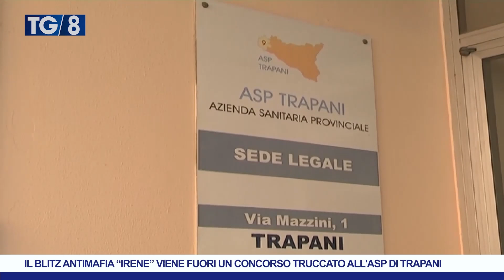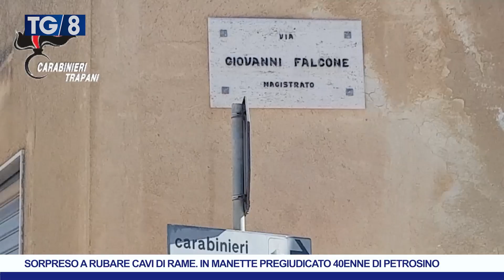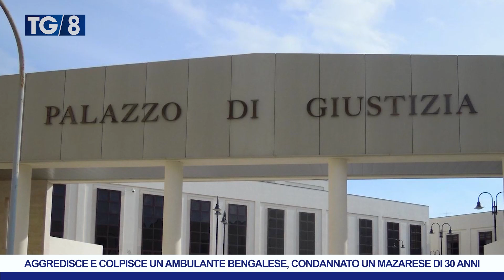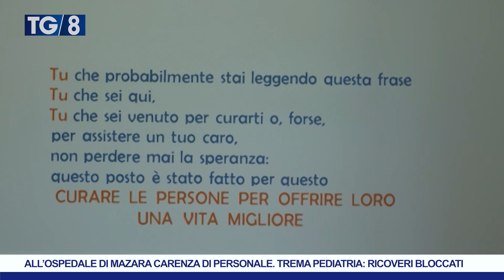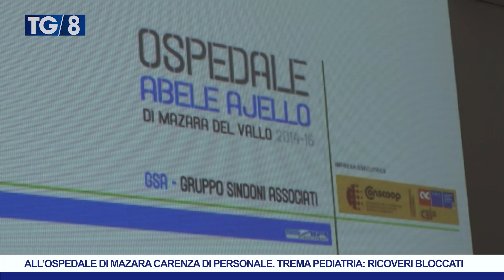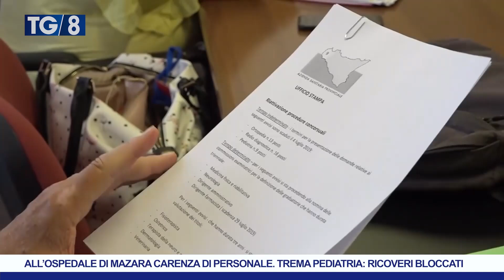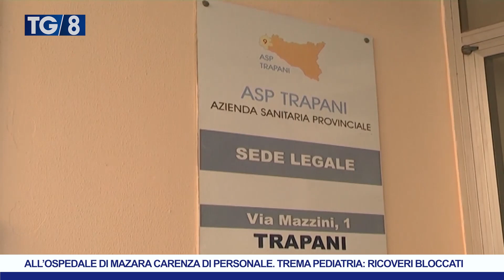TG8 19 SETTEMBRE 2024